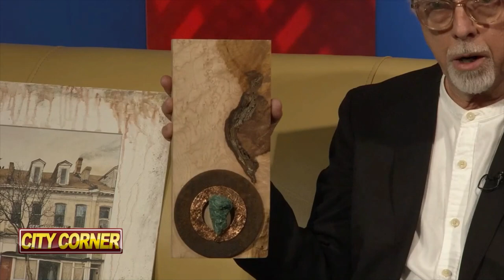CityCorner 1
Don Morgan talks about the upcoming art show in Benton Park called, "Seen and Found."
    Art Seen and Found is a collection of original art highlighting aspects of St. Louis which are often overlooked.  The artists will present the first-ever group art exhibition in the historic Atelier|1879* Building at 2210 Pestalozzi Street in Benton Park on Sunday April 23rd, 11 am to 7 pm. A wine and cheese reception will take place from 6 to 7pm. Reservations are not needed. The one day pop up show features works from award-winning local artists who share a passion to amplify and celebrate some of St. Louis’ hidden gems Featured media includes painting, prints, assemblages and photography. All of the artists live in Benton Park:
Scott Bean - Painting and prints
Leisa Collins - ink/watercolors
Phyllis Terry Friedman - assemblages
Don Morgan - Paintingraphs